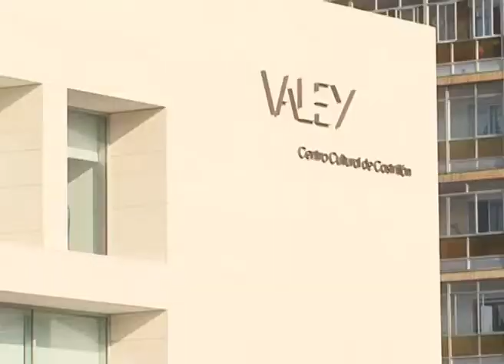RCI VIERNES 03 Castrillón ok.mp4